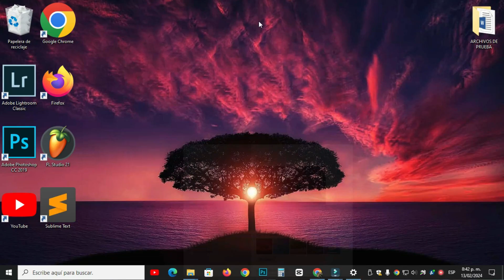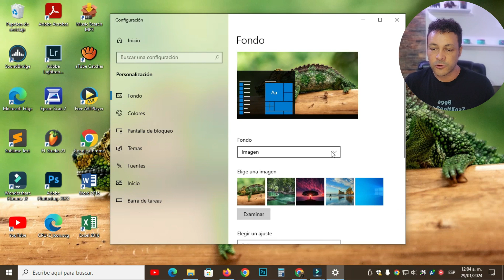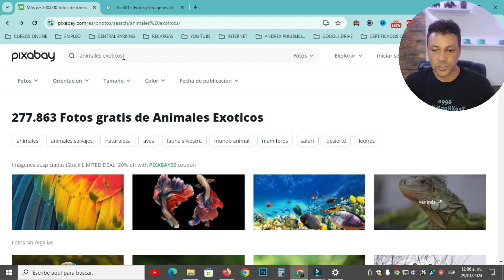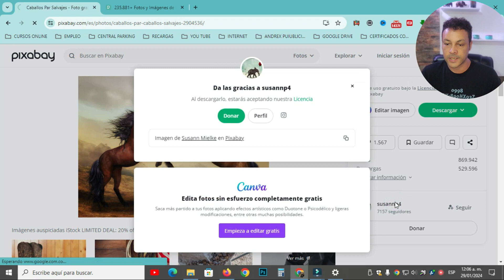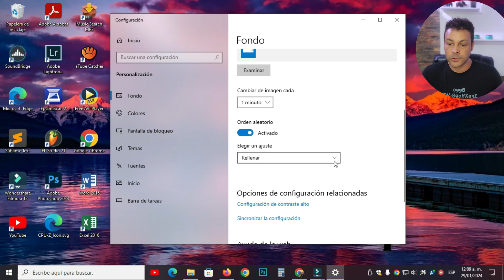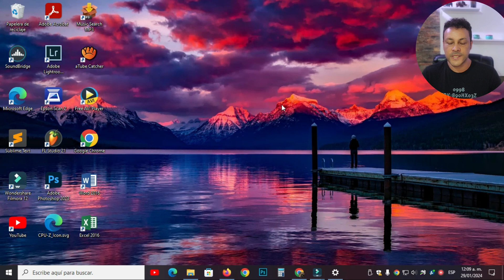🔵 como cambiar el FONDO DE PANTALLA en Windows en automático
Para cambiar el fondo de pantalla en Windows 10 de forma automática, puedes seguir estos pasos:

Seleccionar las imágenes: Primero, necesitas tener las imágenes que quieres usar como fondos de pantalla en una carpeta en tu computadora. Puedes tener una sola imagen o varias, según tus preferencias.
Acceder a la configuración de fondo de pantalla:
Haz clic derecho en cualquier área vacía del escritorio y selecciona "Personalizar" en el menú desplegable.
Seleccionar la configuración de fondo: En la ventana de "Personalización", ve a la pestaña "Fondo" en el menú de la izquierda.
Cambiar el tipo de fondo: En la sección "Elegir su ajuste", selecciona la opción "Presentación" en lugar de "Imagen" en el menú desplegable.
Agregar imágenes a la presentación:
Debajo del menú desplegable de "Elegir su ajuste", haz clic en "Examinar" para seleccionar la carpeta que contiene las imágenes que deseas usar como fondo de pantalla.
Configurar la presentación:
Después de seleccionar la carpeta, Windows mostrará automáticamente todas las imágenes disponibles dentro de ella. Puedes hacer clic en cada imagen para seleccionarla o deseleccionarla según tus preferencias.
Además, puedes establecer la duración de cambio de imagen en el menú desplegable "Cambiar imagen cada".
Opciones adicionales:
Si deseas que las imágenes se cambien en un orden aleatorio, asegúrate de marcar la casilla "Cambiar la imagen en orden aleatorio".
También puedes elegir si deseas que las imágenes se muestren en el modo de relleno, ajuste, estiramiento, mosaico o centrado, dependiendo de cómo prefieras que se vean en tu escritorio.
Guardar los cambios: Una vez que hayas seleccionado todas las opciones deseadas, puedes cerrar la ventana de configuración. Windows ahora cambiará automáticamente el fondo de pantalla según la configuración que has establecido.

Verificar la presentación: Después de unos momentos, deberías ver que el fondo de pantalla cambia automáticamente según las imágenes que has seleccionado.

Siguiendo estos pasos, puedes configurar Windows 10 para cambiar automáticamente el fondo de pantalla según tus preferencias.

                                                      🔥 VIDEOS RELACIONADOS 🔥
                                           🌐CURSO DE COMPUTACIÓN DESDE CERO🌐

marcelo garzon edutuber
marcelo garzon
edutuber computadores
CAMBIAR FONDO DE PANTALLA
cambiar fondo e pantalla pc
pc fondo de pantalla
fondo del escritorio